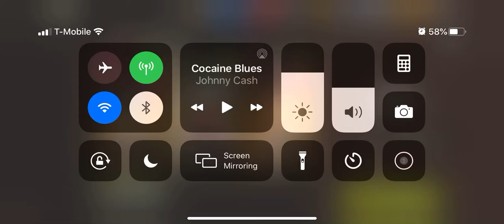Level 40 5D